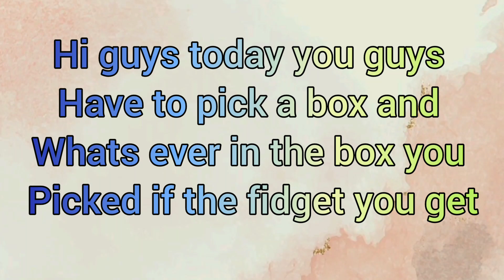choose your box (fidgets) by mad madis toys